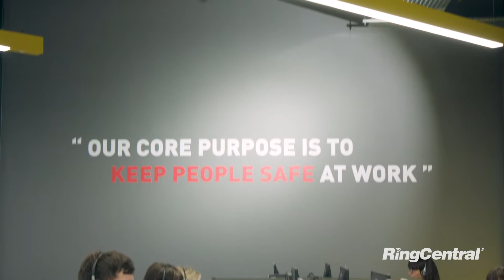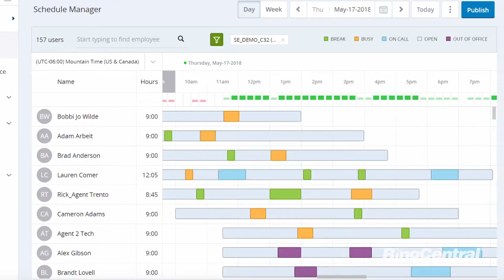The UK’s Leading Safety-Equipment Supplier Improves Customer Service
With a mission to help keep people safe at work, Arco has become the UK’s leading supplier of health and safety supplies and equipment. The company serves businesses and public agencies across the UK and Ireland with more than 22,000 products.

Arco recently started using RingCentral Contact Centre™ to improve its customer service and sales offering across their multiple stores and online. Arco also improved its internal operations by utilising RingCentral Glip™ for internal messaging.